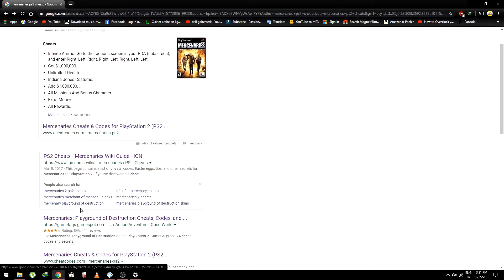mercenaries pcsx2 cheats